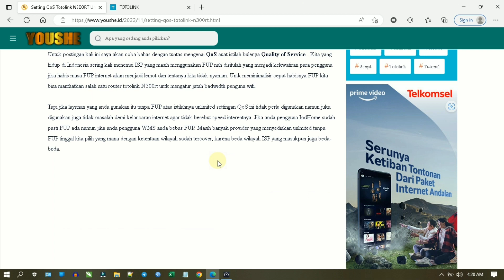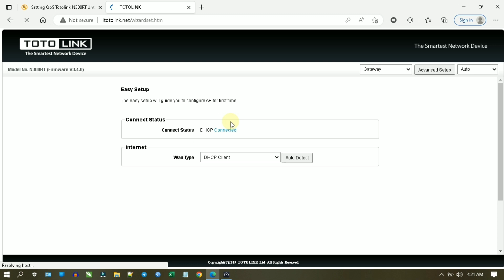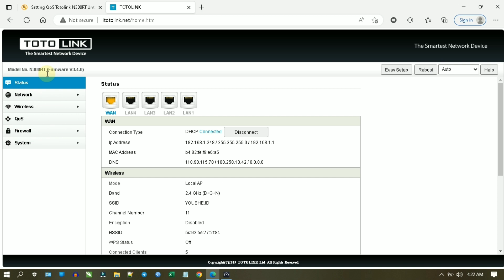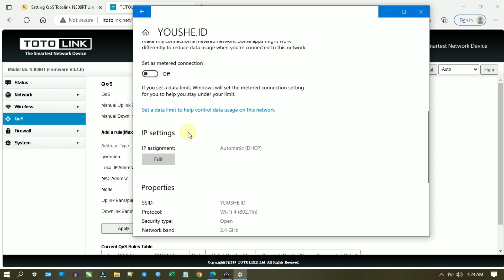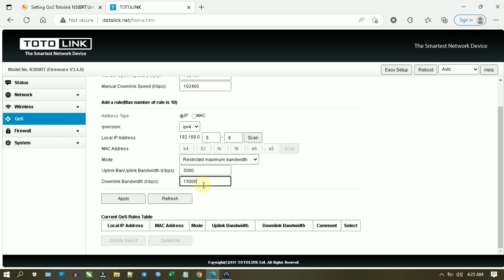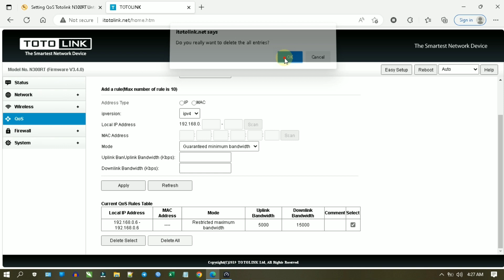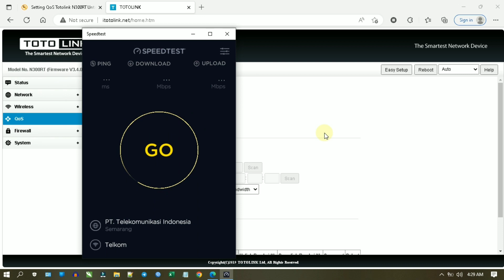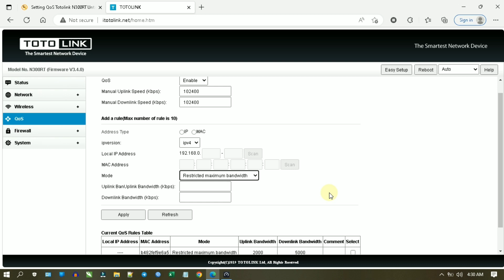Setting QoS Totolink N300rt Mengatur Bandwidth Download Dan Upload Pengguna Wifi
Untuk mengatur bandwidth download dan upload pengguna wifi pada router Totolink N300rt, Anda dapat melakukan langkah-langkah berikut:

1. Buka browser Anda dan masuk ke halaman login router Totolink dengan mengetikkan alamat IP router di kolom alamat. Biasanya, alamat IP default router Totolink adalah 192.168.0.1.

2. Masukkan username dan password yang tercantum pada manual router Totolink untuk login. Biasanya, username default adalah admin dan password default adalah admin.

3. Setelah login, pilih menu QoS (Quality of Service) pada halaman utama router Totolink.

4. Pada halaman QoS, Anda dapat mengatur batas bandwidth download dan upload untuk pengguna wifi pada router Totolink. Anda dapat mengatur batasan ini berdasarkan alamat IP, MAC address, atau nama klien.

5. Setelah mengatur batasan bandwidth, tekan tombol "Save" untuk menyimpan pengaturan.

6. Jika Anda ingin mengaktifkan QoS, pilih opsi "Enable" pada menu QoS dan tekan tombol "Save" untuk menyimpan pengaturan.

Catatan: pastikan untuk menyimpan pengaturan Anda secara berkala agar tidak kehilangan pengaturan yang telah ditetapkan